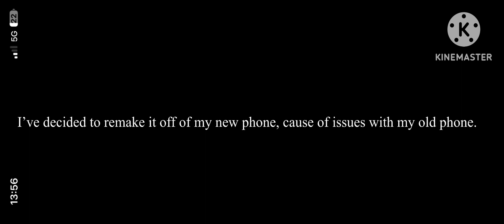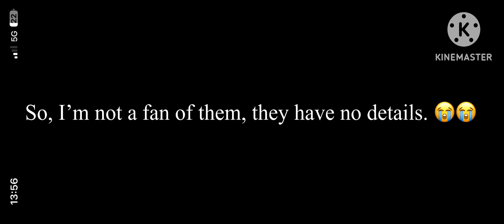Dynasty Part 4 of Devil’s Don’t Fly GLMV.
Sorry that it took a long time, but I had to restart because of transferring, and screenshot issues. But here it is, I promise the part 5 won’t take a year again. Also, it might take a bit because I’m planning on redesigning the main characters to my new style, seeing I absolutely hate this style. 😭

Information -
Time Taken: 1 day
Screenshots Taken: 163
Sub count: 2.84k

Apps Used -
- KineMaster
- Gacha Life